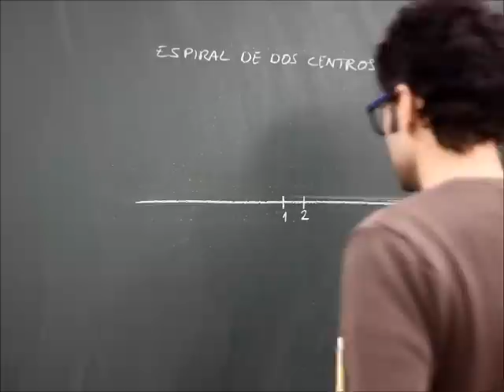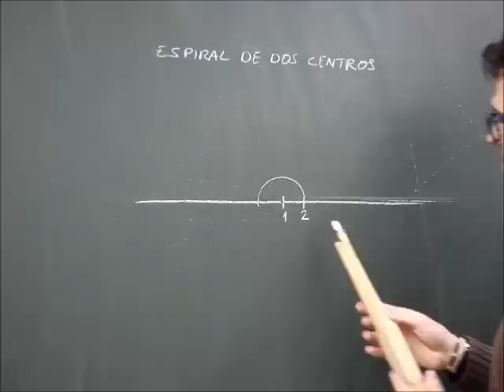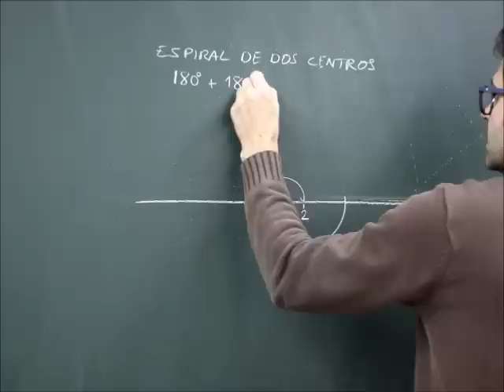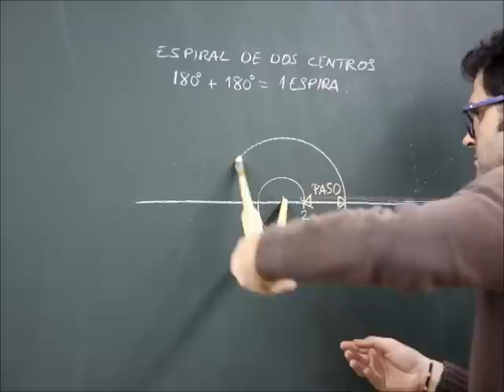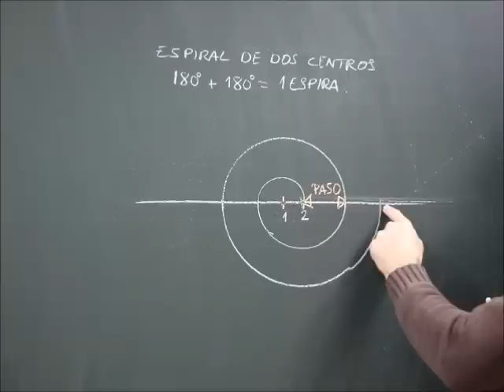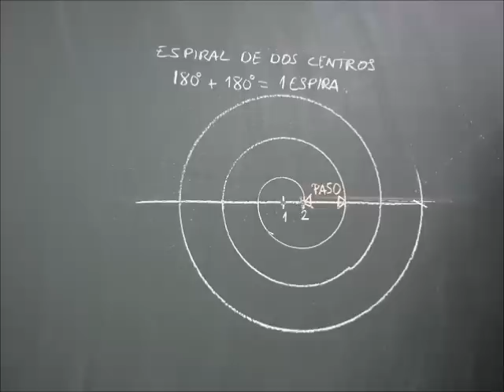Espiral de dos centros, hallando sus espiras y paso.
Clases de dibujo técnico de E.S.O. y Bachillerato. Geometría plana, curvas técnicas.
Vídeos tutoriales de ejercicios prácticos de educación secundaria.